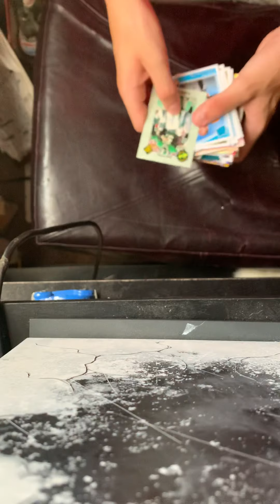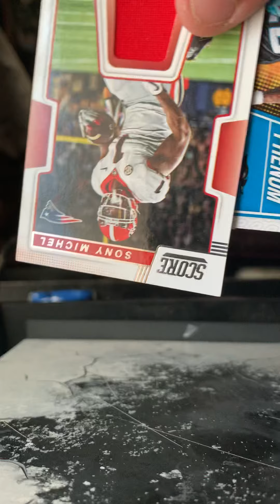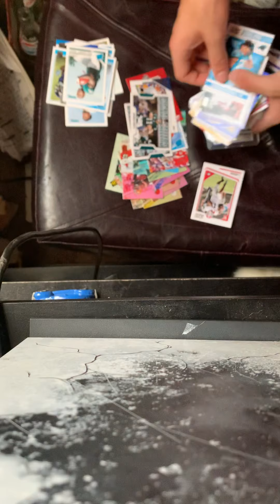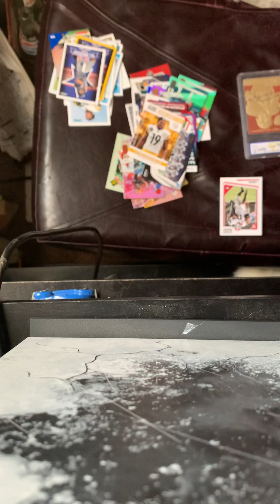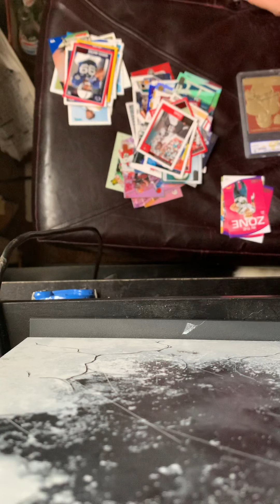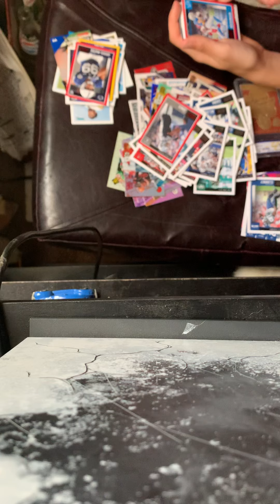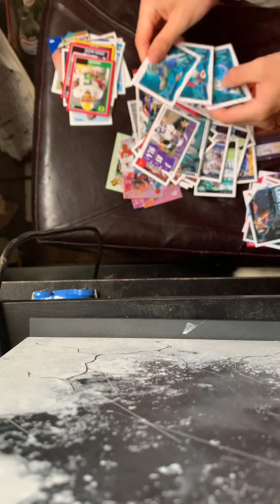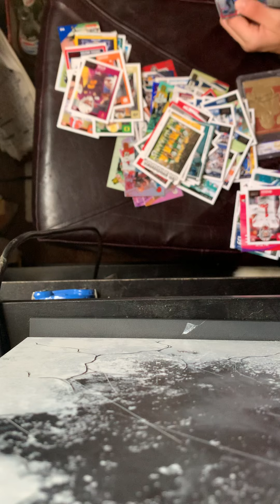July 27, 2020